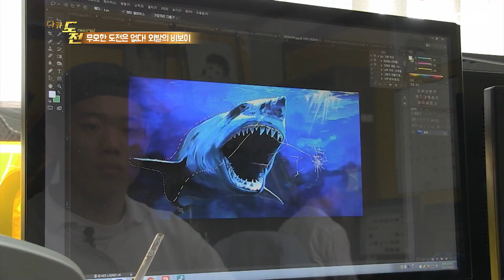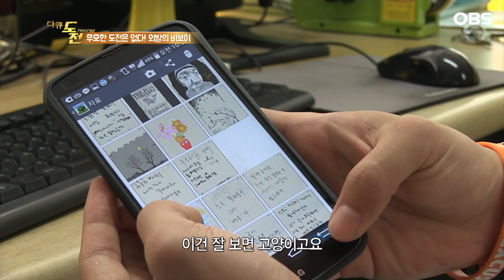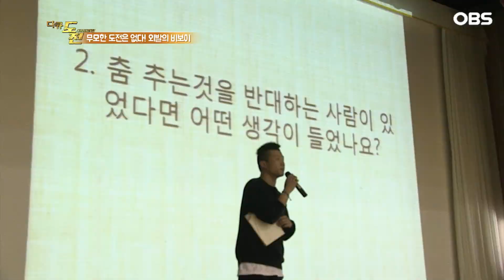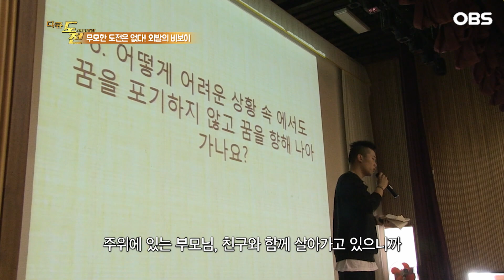[다큐 '도전' 8회④] 사고 후 외발로 비보잉 할 수 있게 세상 밖으로 꺼내 준 크루 친구들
다큐 도전 - 국가대표 경찰에 도전합니다 / 무모한 도전은 없다 외발의 비보이④